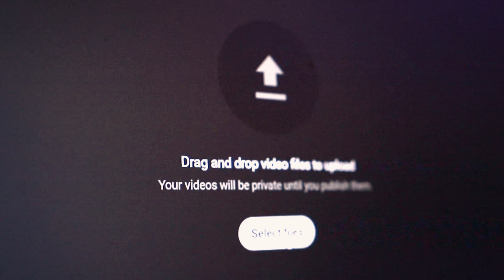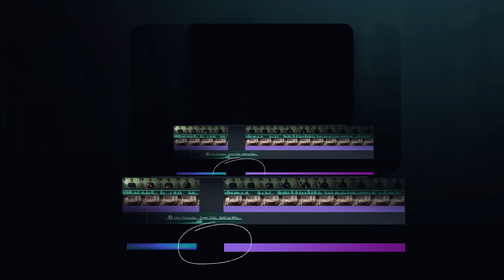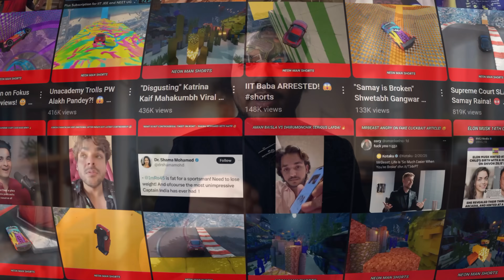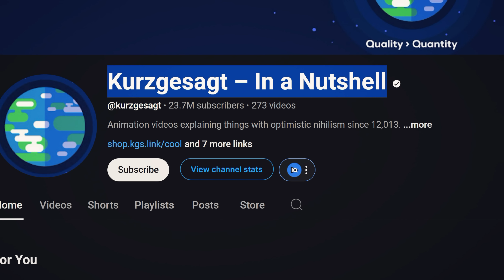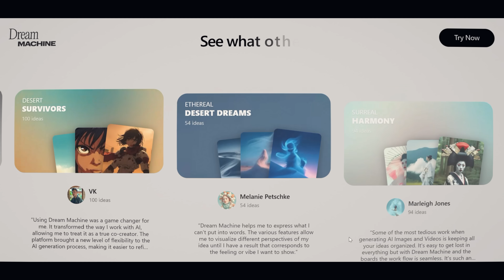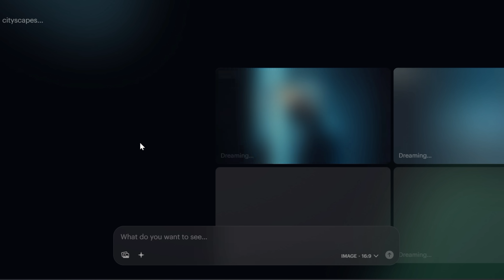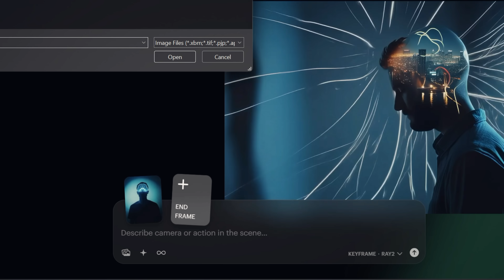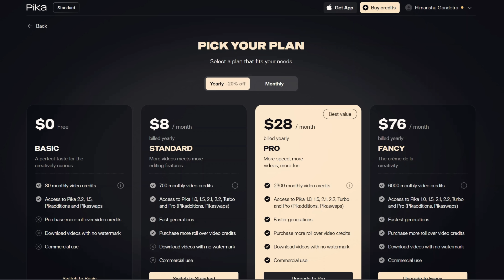How I Edit Awsome Videos in Less Than 10 Clicks. 🔥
Discover how I edit my videos using AI tools for faster, smarter, and more creative content creation. Learn the step-by-step process of leveraging AI in video editing, from automating cuts, color grading, and sound design to enhancing visuals with AI-powered effects.

Chapters:
0:00 Science of Editing
0:28 Editing is a Myth without this.
2:52 Brand Briefing
5:10 Visualizing Imaginations
7:00 Ai Editing Walkthrough

 I’ll share the best AI tools, tips, and techniques that save time and elevate video quality, making editing efficient and professional. Whether you're a beginner or an expert, this guide will help you understand how AI transforms the editing process and how you can use it for better storytelling and productivity.

Topics discussed:
- AI video editing
- How to edit videos with AI
- Best AI tools for video editing
- AI in video creation
- AI-powered video editing tips
- Fast video editing using AI
- Automating video editing with AI
- AI for content creators
- AI editing tools 2025
- How to use AI for YouTube videos

1. For SEO I Choose Tools:-
TubeBuddy 60% Used:-

Keep watching!